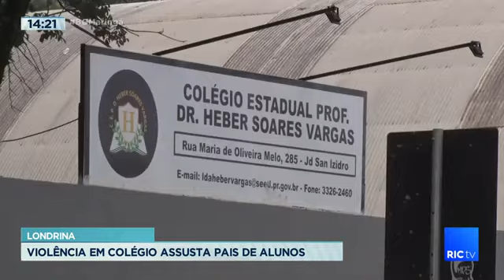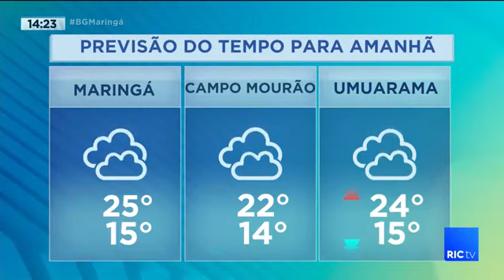Violência em colégio assusta pais de alunos em Londrina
Educação: a violência em colégio assusta pais de alunos em Londrina. Confira todos os detalhes na reportagem!